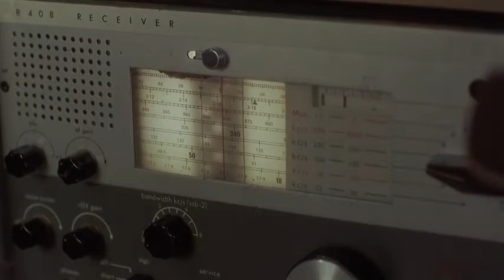look who's talking now (1993)- ending! (3/3) HD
CLIP (3/3). TABITHA LUPIEN and DAVID GALLAGUER- look who's talking now (1993)CLIP (3/3). TABITHA LUPIEN and DAVID GALLAGUER- look who's talking now (1993)

CLIP (1/3). TABITHA LUPIEN and DAVID GALLAGUER (1993)-look who's talking now (1993)- scene mikey christmas list.

Those talking babies are back...but they are all grown up - so now we hear the thoughts of the family's pets! Danny DeVito and Diane Keaton are cute as the ...

CLIP (2/3). DAVID GALLAGUER and KIRSTIE ALLEY in look who's talking now! " BEST BROTHERS""scene...

CLIP (3/3). watch in 720p to HD! look who's talking too (1990)- part end clip !!